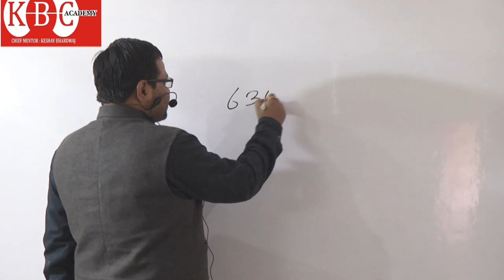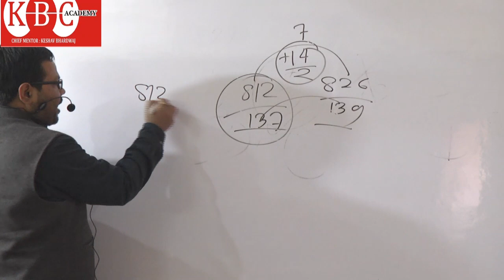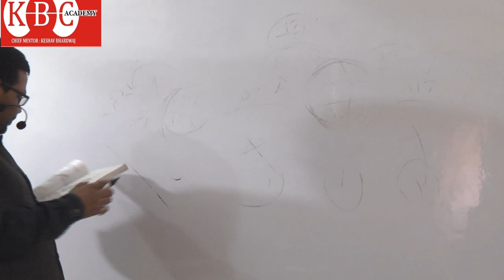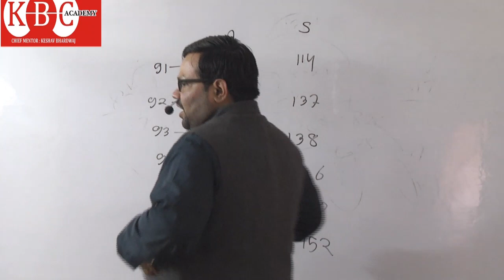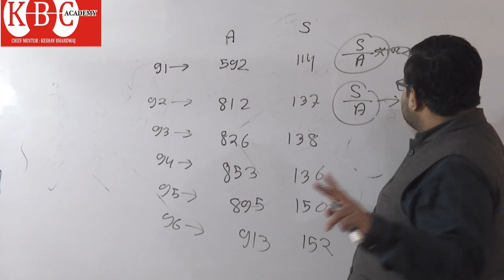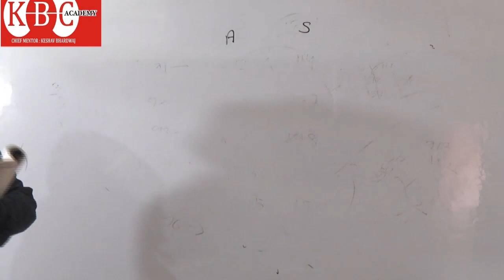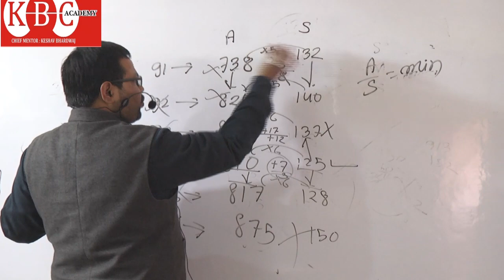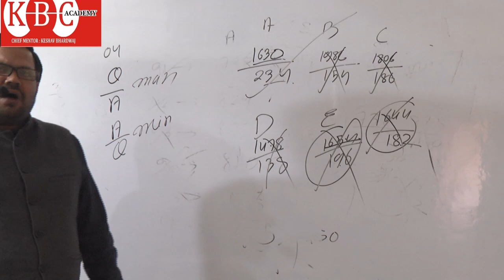D.I. By:- Keshav Bhardwaj For SBI, IBPS, MBA, SSC class #5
KBC ACADEMY AGRA